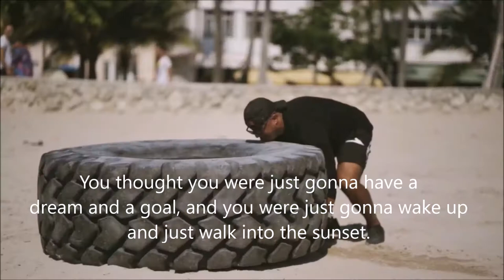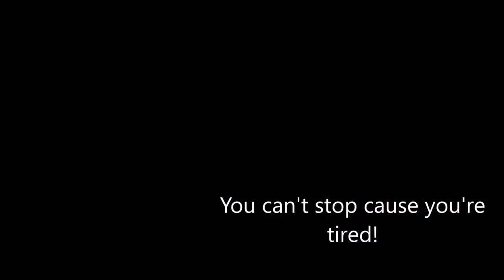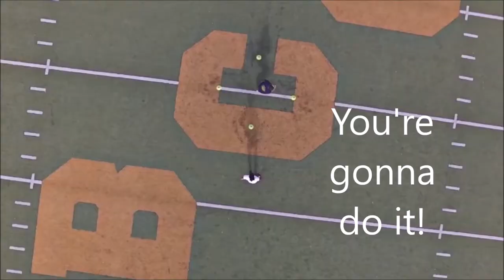Motivational Speech - YOU'RE TOO CLOSE TO QUIT NOW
In everything you do, don't think excuses. Think for your victory instead.  In all the pain and sacrifices, don't just give up when you are feeling hurt because you are unstoppable. Life isn't easy, push yourself to reach your goal, keep moving towards your goal. Challenge yourself and chase your dreams.

Speakers:
Inky Johnson
Les Brown
Eric Thomas
Steven Furtick